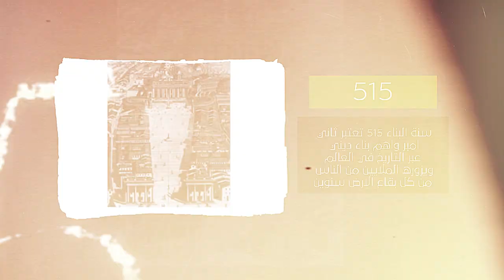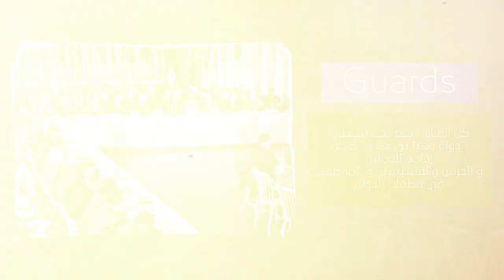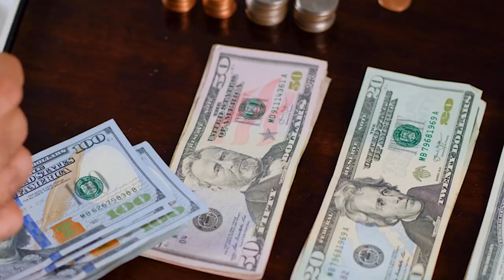الفاتيكان أغرب و اصغر دولة في العالم The Vatican 🇻🇦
الفاتيكان، أصغر دولة بالعالم وأعظمها، تقع في قلب روما وتضم كنيسة القديس بطرس الفخمة. هالمكان هو مركز الكاثوليكية، بيفيض بالتاريخ والفن .

The Vatican, the smallest yet the most magnificent country in the world, sits in the heart of Rome, housing the grand St. Peter's Basilica. This place is the center of Catholicism, brimming with history and art, pulsating with the spirit of faith and renewal.

أضفني على Snapchat! اسم amer.daud